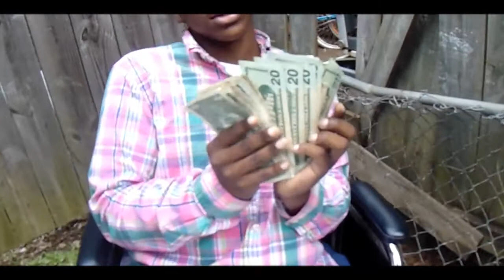Lew Kane x Deezy - Still Aint Swerve